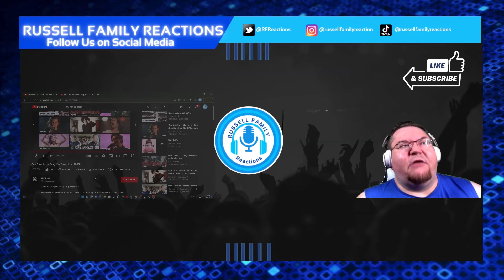One Direction Drag Me Down Live Performance Reaction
In this Night Session, we are going to listen to some more music by these incredible artist. We are excited to check this out with y'all so let's roll this reaction.